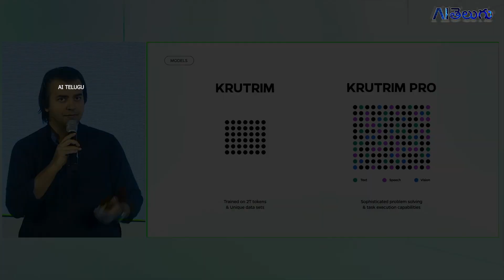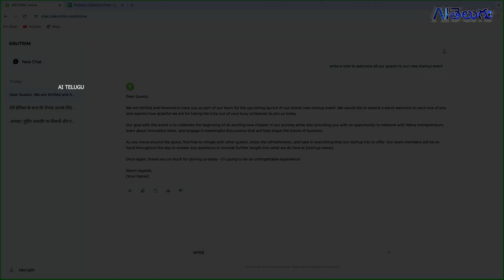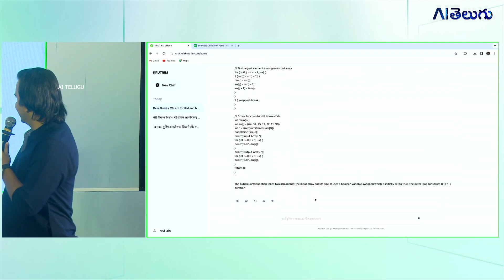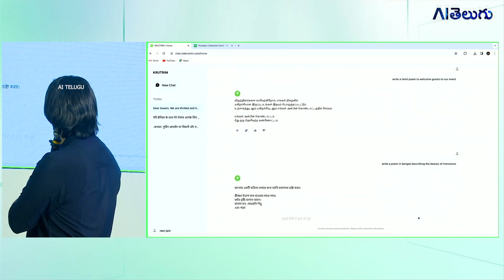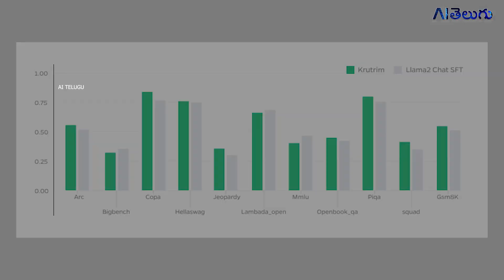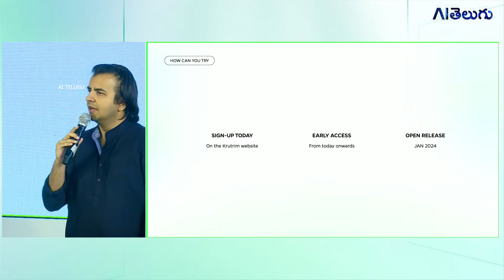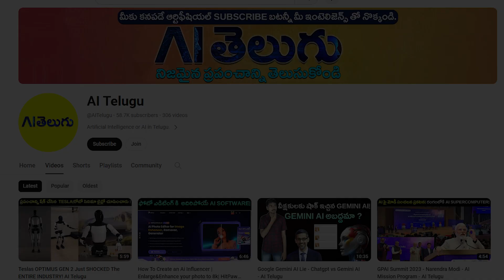Krutrim AI - Made in India ChatBot - ChatGPT rival - AI Telugu